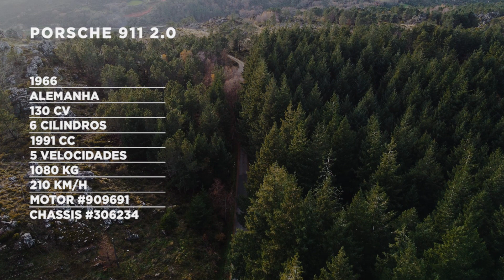Porsche 911 2.0 (1966) do Museu do Caramulo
Apresentado publicamente pela primeira vez no Salão de Frankfurt de 1963, o Porsche 911 pegava nos principais atributos do modelo anterior, o popular 356, e multiplicava-lhe benefícios.

Maior, mais largo, dispondo de uma carroçaria mais rígida e, acima de tudo, beneficiando de um novo e mais potente motor boxer, o 911 2.0 rapidamente entrou no léxico dos adeptos da marca germânica.

Subscreva ao canal do Museu do Caramulo para não perder nenhum dos nossos vídeos.